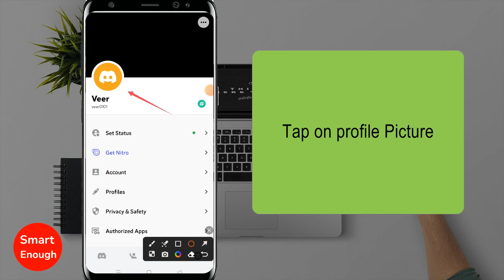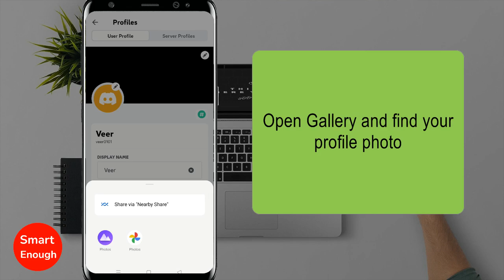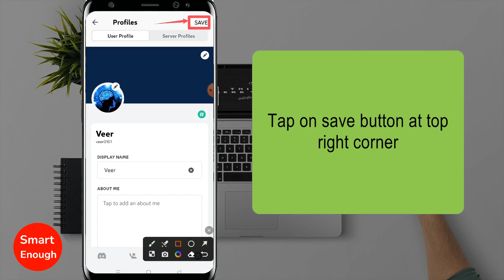How to Upload Profile Picture in Discord Mobile? || Change Discord Avatar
How to add your own avatar on Discord App? How do I change my picture on Discord mobile?  How to update profile picture on Discord App? How to Upload Profile Picture in Discord App? How to change profile picture on discord mobile?

In this video i am going to show you how to change your discord profile picture